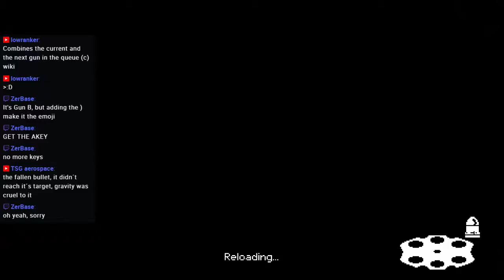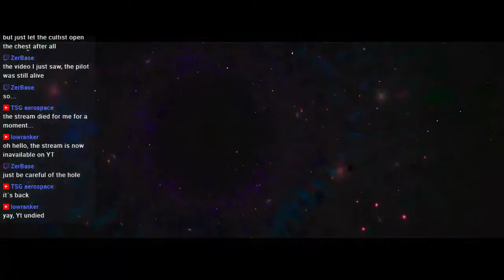EtG |Advanced Gungeons & Draguns| Ep8. Stand Off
Well that past was interesting.